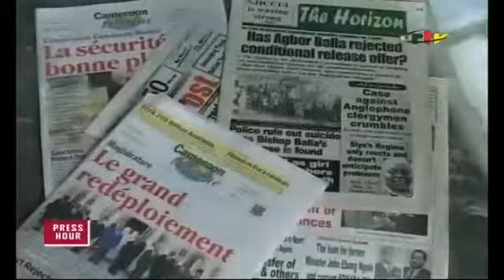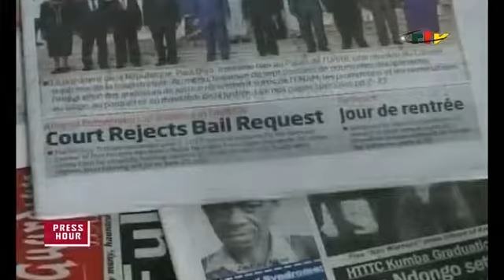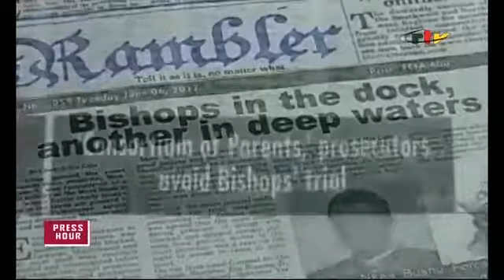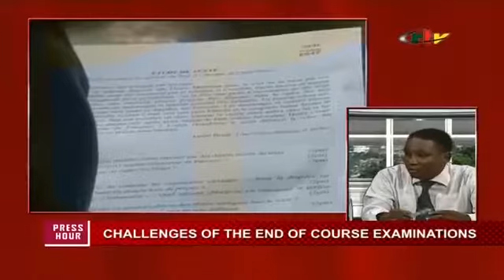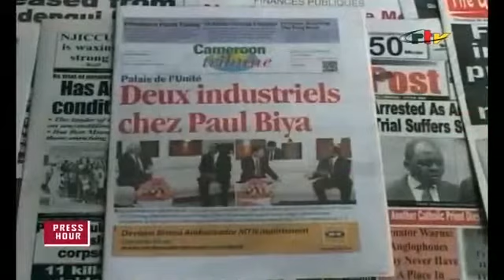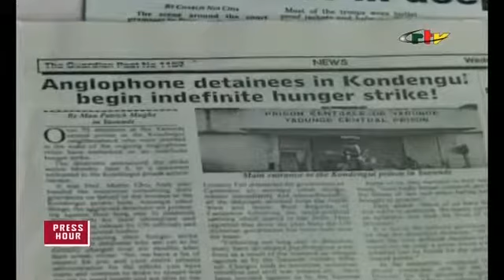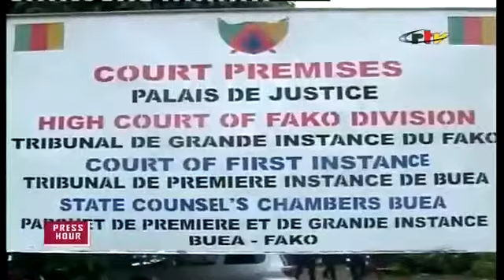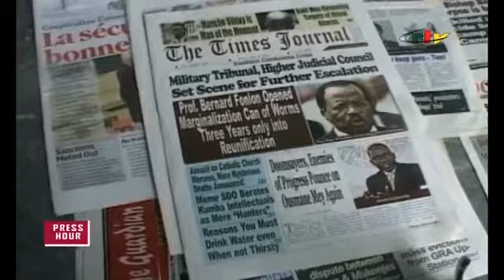PRESS HOUR (The Church and Politics) Sunday, 11th June 2017 CRTV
Anchor: Joe CHEBONKENG.

Anchor: Joe CHEBONKENG.

Anchor: Joe CHEBONKENG.

Anchor: Joe CHEBONKENG.

Anchor: Joe CHEBONKENG.